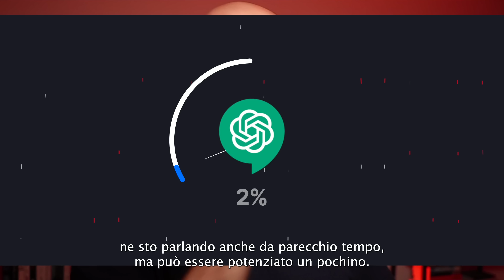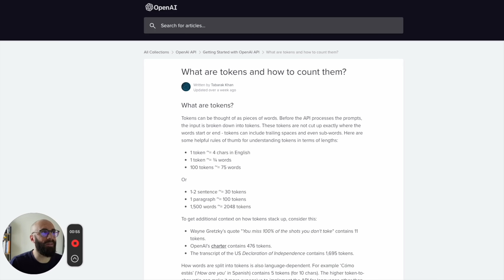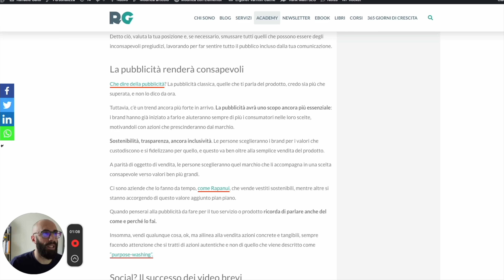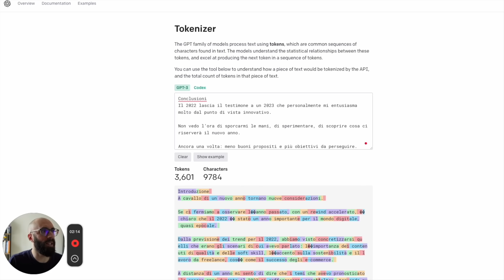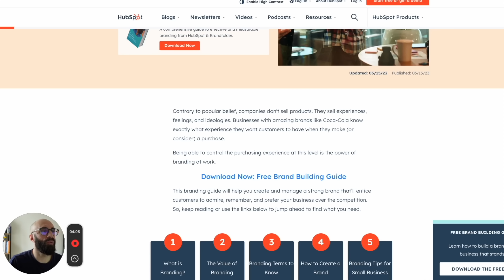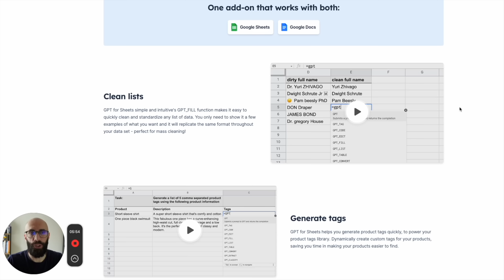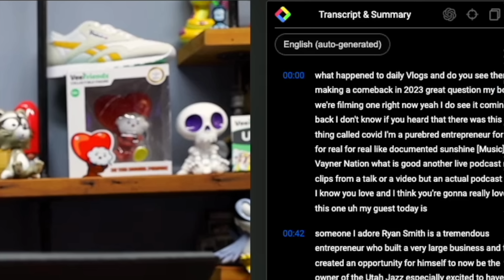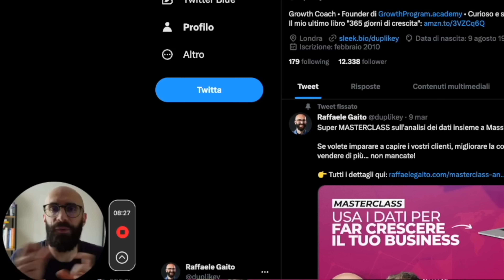5 app e addon per potenziare ChatGPT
🙏 Se questo video ti è stato utile abbonati al canale o lascia un "super grazie" per supportarlo

In giro si trovano una valanga di tutorial su estensioni Chrome per usare meglio ChatGPT.

Ma nel 99% dei casi sono sempre le stesse.

Sono quelle per integrare Google dentro ChatGPT o per integrare ChatGPT dentro Google.

In questo video invece voglio suggerirvi 5 tool/siti/estensioni che vi permettono veramente di fare il salto di qualità mentre usate ChatGPT, soprattutto se lo usate spesso.

Fatene buon uso!

Nel video parlo di:
00:00 Introduzione
01:15 Tokenizer
04:24 ChatGPT splitter
05:40 ChatGPT for work
06:40 YouTube Summary
07:29 ChatGPT Chrome extension